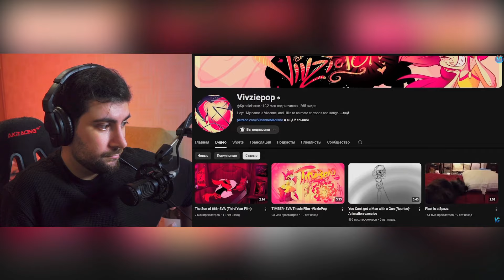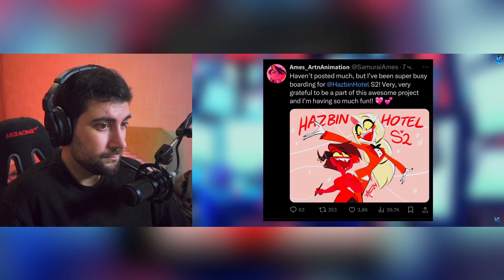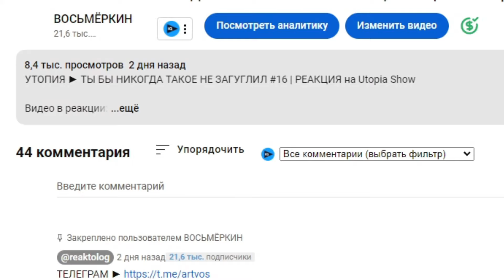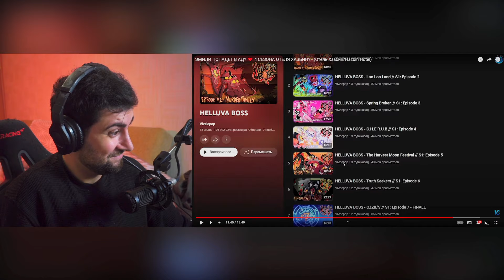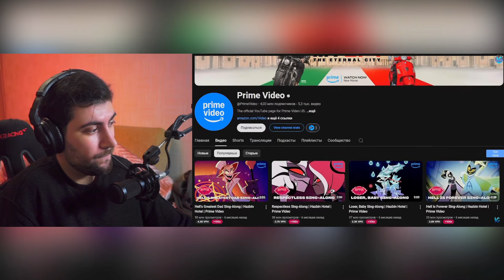ЭМИЛИ ПОПАДЕТ В АД? ❤️ 4 СЕЗОНА ОТЕЛЯ ХАЗБИН? - (Отель Хазбин/Hazbin Hotel) | РЕАКЦИЯ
ЭМИЛИ ПОПАДЕТ В АД? ❤️ 4 СЕЗОНА ОТЕЛЯ ХАЗБИН? - (Отель Хазбин/Hazbin Hotel) | РЕАКЦИЯ на IG Project